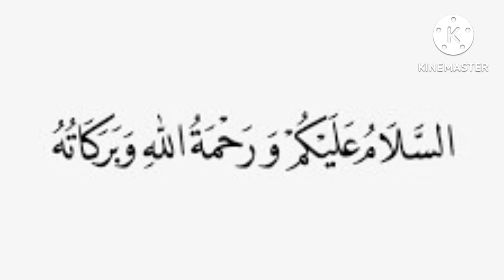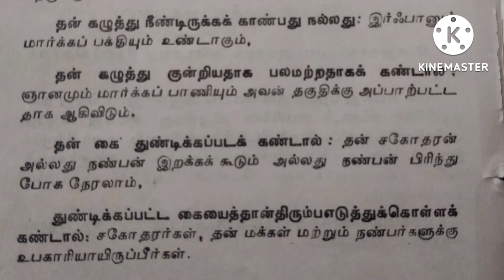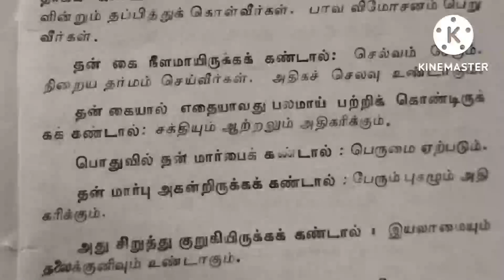பல் கழுத்து மார்பு போன்றவற்றை கனவில் கண்டால் என்ன பலன்